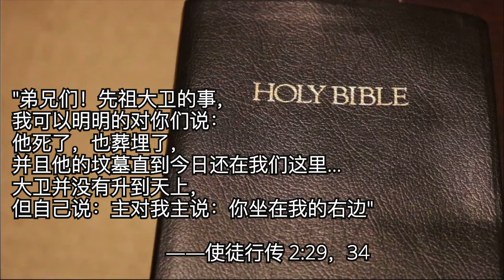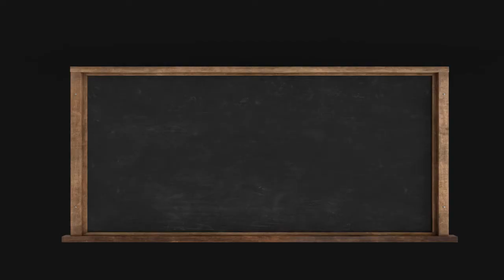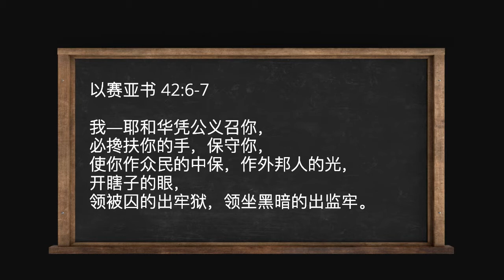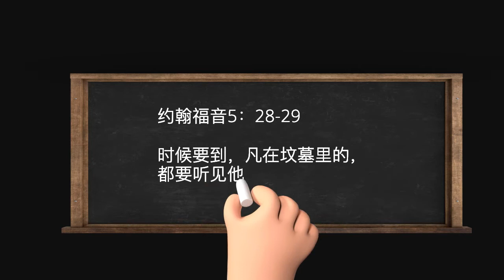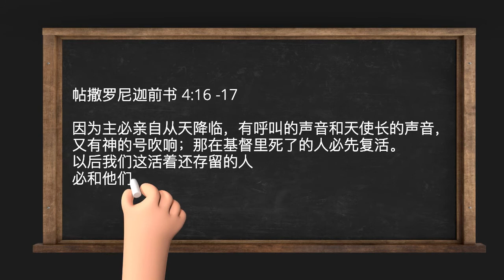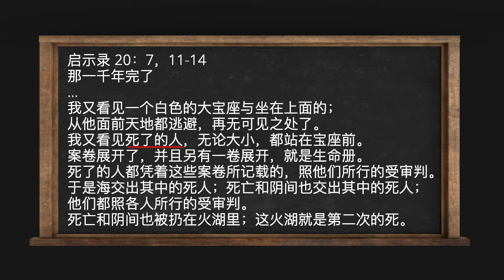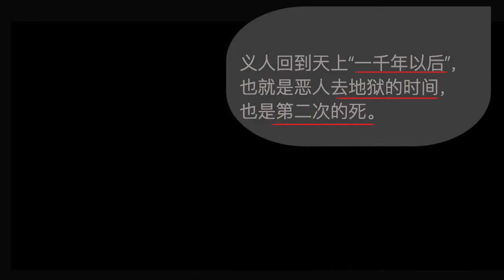人死后立刻去往地狱或天堂吗？| 传言与圣经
很多人相信人死后“立刻”去往了地狱或天堂，圣经是怎么说的？

扫罗召上来的是撒母耳还是魔鬼｜招魂术与圣经